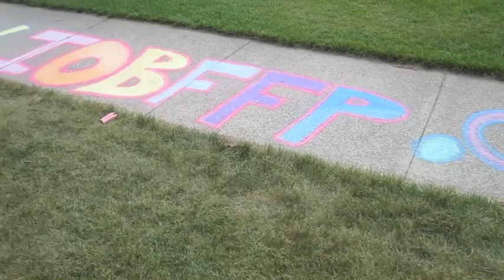Get Informed Chalkpaign (GiC) Kick Off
Welcome to week one of the GET INFORMED CHALKPAIGN...

I RAN ACROSS THIS WEB-SITE THE OTHER WEEK AND I WANTED TO SHARE IT WITH OTHERS.